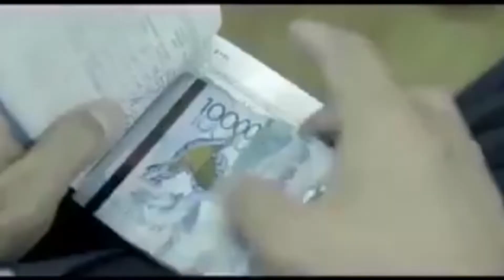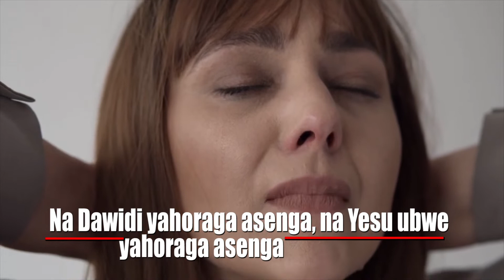Ndimburira Imisonga by UWUMUKIZA Laurence ( official video Lyrics)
Nshuti yange Imana ikurimburire imisonga nange indimburire imisonga